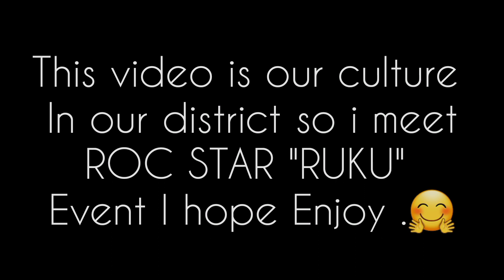I Meet @RukuSunaOfficial😍| Ruku Suna Event | Kalahandi Utsav, In My Home Town Kesinga❤